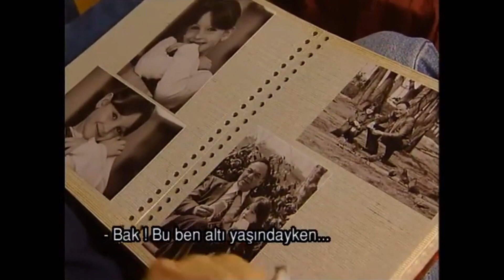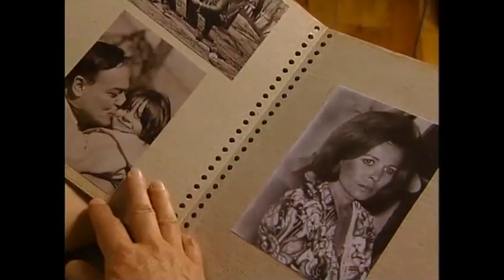Sinan Kaçmayı Planlıyor! - Yılan Hikayesi Özel Klip